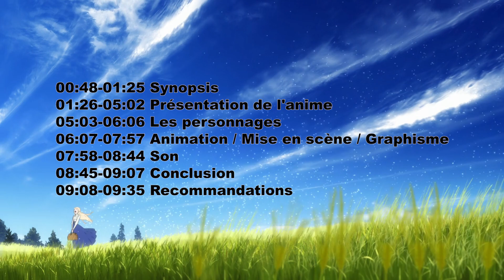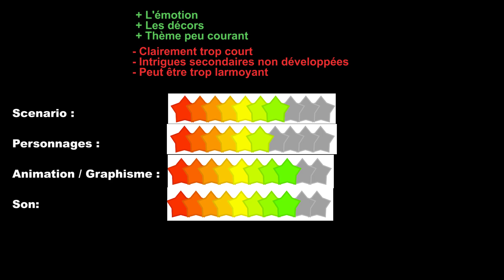Critique anime 19 [FR]: Maquia When the Promised Flower Blooms ( Sayonara no Asa )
Une histoire profondément émotionnelle, à l'atmosphère unique et visuellement magnifique. Écrit et réalisé par Mari Okada (l'auteure de Anohana), avec les musiques Kenji Kawai et le directeur artistique de Angel Beats! Genres: Drame, Fantasy.
Voici ma présentation / critique / avis (sans spoiler) de l'anime "Sayonara no Asa ni Yakusoku no Hana wo Kazarou"  (Maquia When the Promised Flower Blooms).

00:48 Synopsis
01:26 Description de l'anime
05:03 Les personnages
06:07 Animation / Mise en scène / Graphisme
07:58 Son
08:45 Conclusion
09:08 Recommandations

Type: Film
Durée: 1 film de 115 minutes
Date de sortie: 24 février 2018
Studio: P.A. Works
Licence Française : @Anime
Source: Originale
Genres: Drame, Fantasy

Le peuple d'Iolph possède le secret de la longévité tout en conservant une éternelle apparence juvénile, mais ce précieux sang attise la convoitise. Leur quiétude se voit rompue par une invasion d'ennemis, semant chaos et destruction sur leur passage. La jeune Maquia parvient à s'enfuir mais, anéantie par la mort des siens, elle erre seule dans ce monde hostile qui lui est inconnu. Lorsqu'elle découvre un bébé orphelin abandonné dans la forêt, elle décide de le garder. Tous deux vont pouvoir se reconstruire, et ainsi débute un voyage émotionnel entre un mortel et un être qui ne vieillit plus...